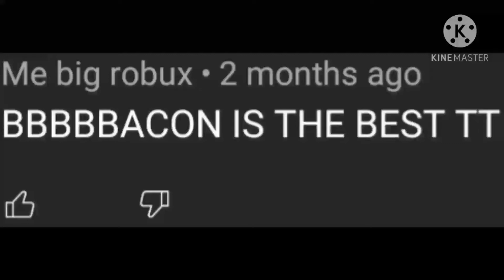When You See Bacon Hair Loving Comments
Yeah Those Are Rude Comments, So Stfu No One Cares, Your A Fucking Place, TRASH!